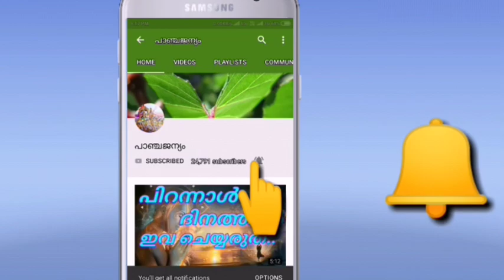അക്ഷയതൃതീയ ദിനത്തിൽ പിറവിയെടുത്ത 5മഹാഅവതാരങ്ങൾ | അക്ഷയ ത്യതിയ | akshaya tritiya | akshayatritiya2023